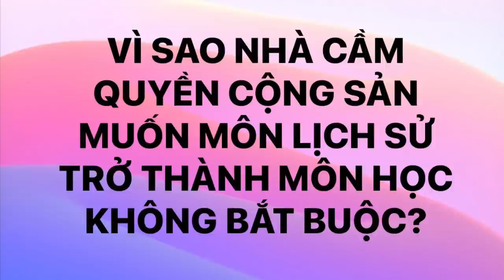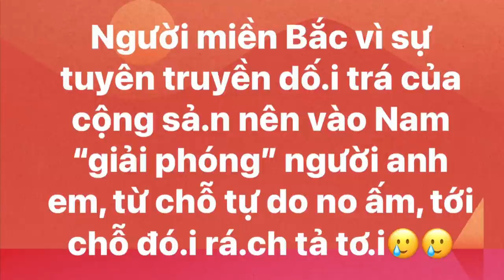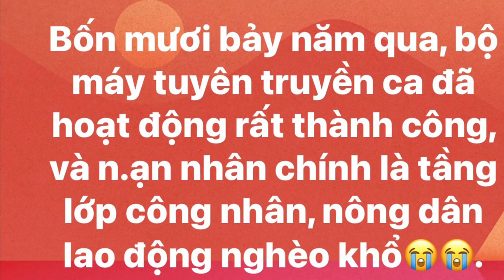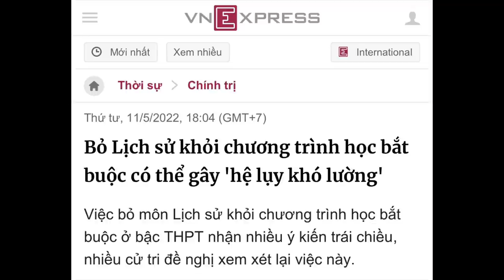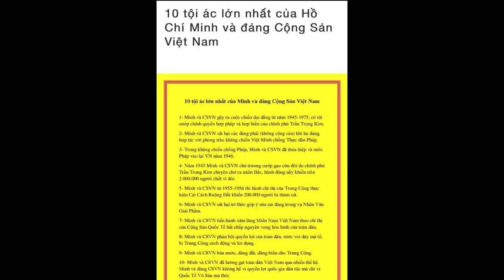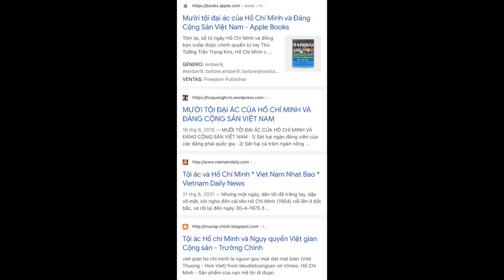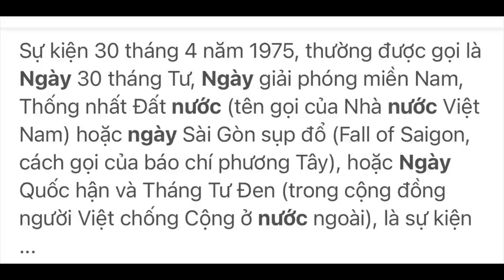VÌ SAO NHÀ CẦ.M QUY.ỀN CỘ.NG SẢ.N MUỐN MÔN LỊCH SỬ LÀ MÔN HỌC KHÔNG BẮT BUỘC?